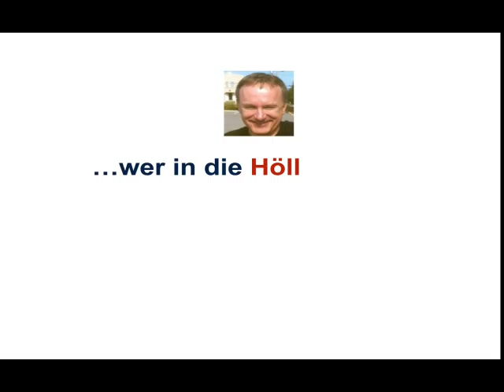Preiselastizität / Dringlichkeit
Welche Wirkung hat die Dringlichkeit auf die Preiselastizität?